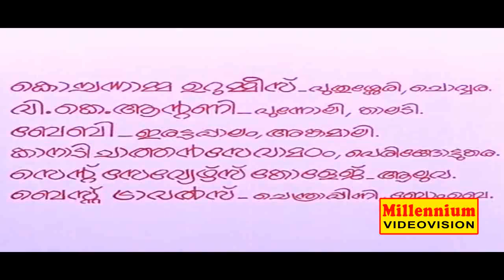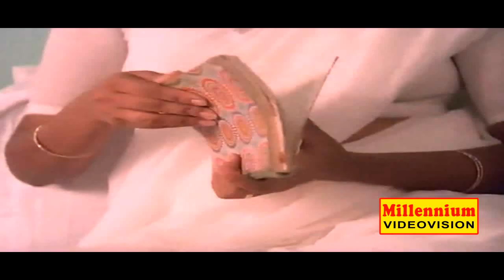Swantham Sarika | Malayalam Full Movie | Venu Nagavalli & Manochithra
Directed by Ambili,Produced by P Muhammad Moosa,Music by  Kannur Rajan,Starring Venu Nagavally,Manochithra,Sukumari,Adoor Bhasi,Release dates
23 November 1984.